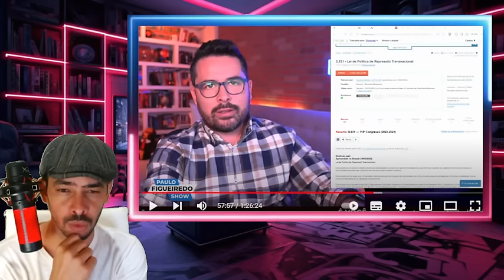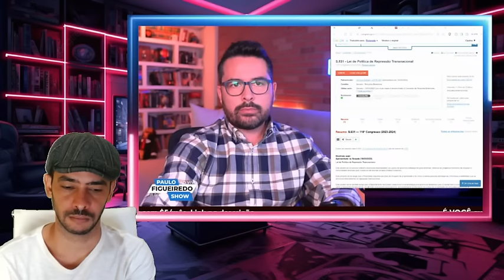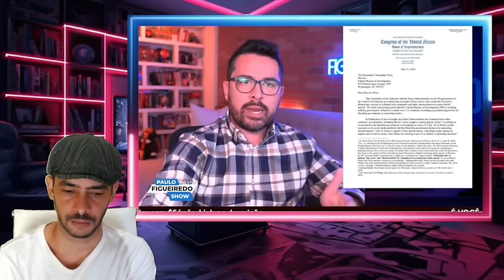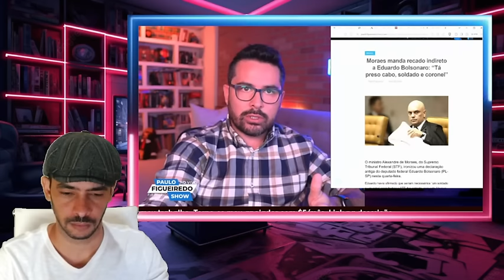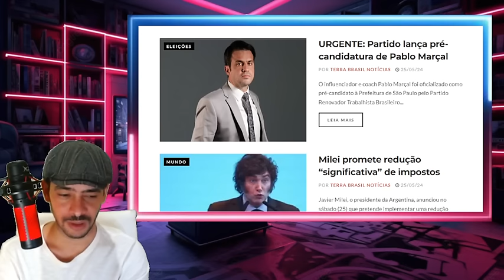BUSCA E APREENSÃO NO SUPREMO VISTO E BENS BLOQUEADOS FEDEU PRO DIT4D0R